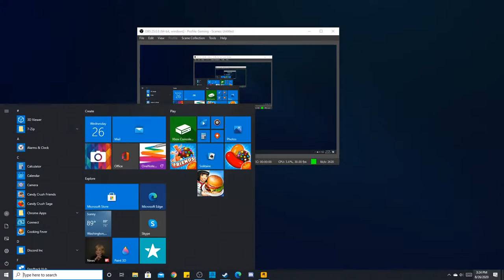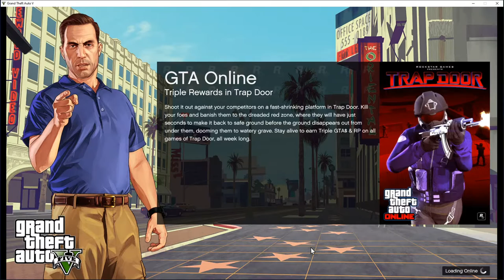Lilith and Soleil play GTA Online (Soleil defends her weed, bikini shopping, and errors)